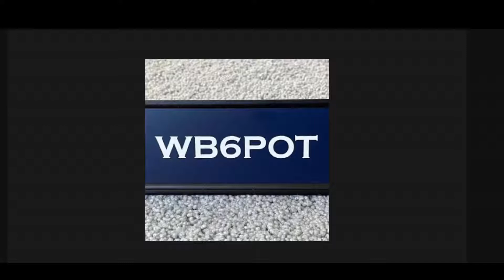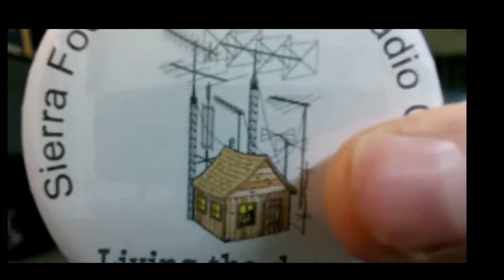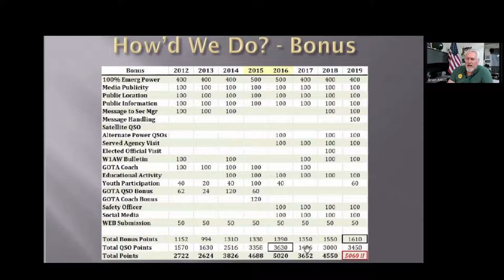Sierra Foothills ARC 2021 ARRL Field Day Review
Brian AI6US gives the results of the club's 2021 ARRL Field Day event.

As described by the ARRL, Field Day is Ham Radio's "Open House".  Radio amateurs across the nation set up their radios in a public demonstration of their "skill and service to our communities and our nation".  The event has its roots in emergency preparedness, with extra points awarded for making contacts away from home, not using commercial power, and without permanent structures.  This was the club's first major event since the removal of many pandemic restrictions.

Pictures from the day are posted on the club's following the menu to Photos.